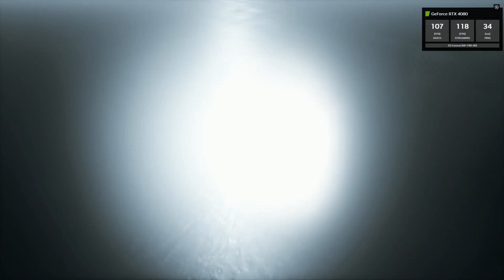Black Myth: Wukong - Keeper of Flaming Mountains Boss Fight (PC Maxed, RTX on GeForce NOW Ultimate)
Gimmick boss, but amazing setpieces and some nice ideas.